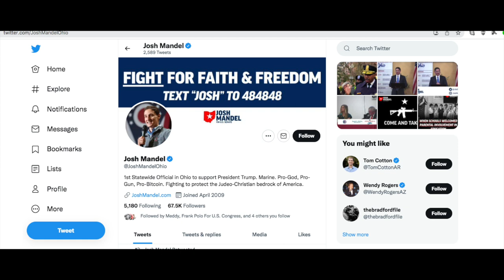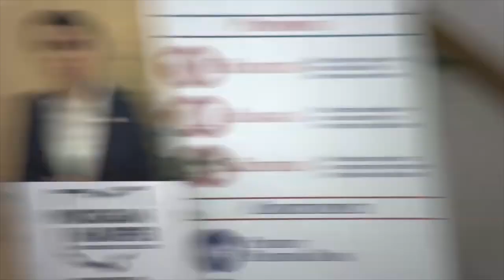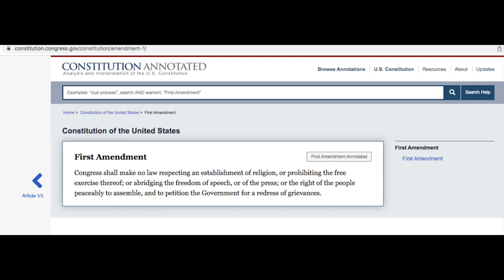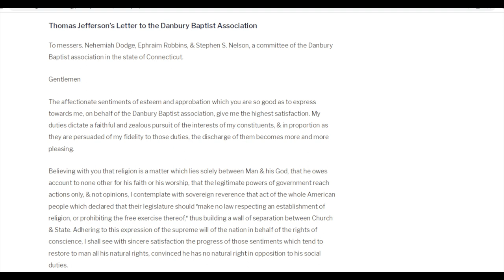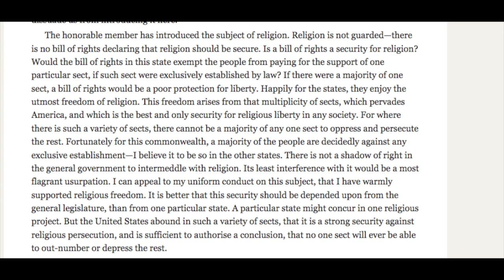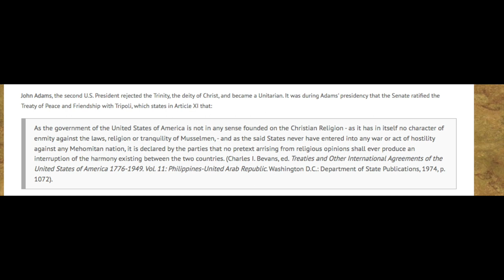Josh Mandel Wants A Christian Theocracy